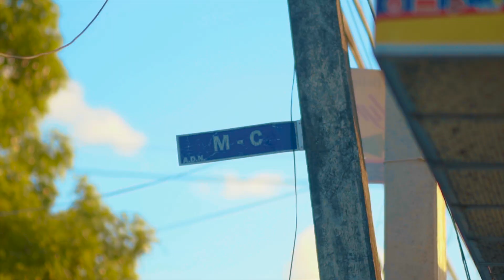El Capitan Bross Ft Mandrake x Tivi Gunz x Bavarotty x K2 - Dominican The Noise (Official Video)